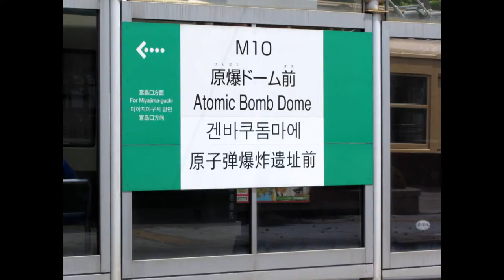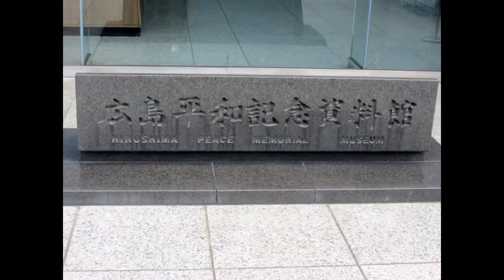Atomic Bomb Museum, Hiroshima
Visit the Hiroshima Atomic Bomb Museum August 13, 2012. It was a clam and beautiful day. Share these pictures with the public and wish peace on earth and good will to all men.  .